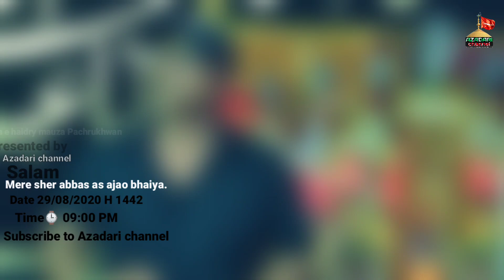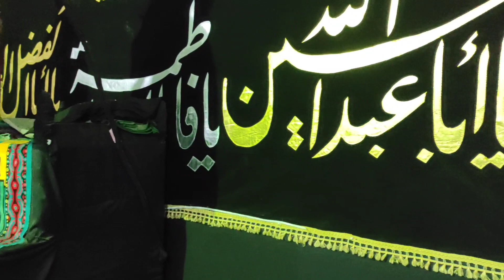Salam||Mere sher Abbas as ajao bhaiya.||Nauha khowan||Hasnain Mirza||Anjuman e haidry||years 2020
Salam :- Mere sher Abbas as ajao bhaiya.

Nauha khowan :- Hasnain Mirza

Years :- 2020 H 1442

Date :- 29/08/2020

Place📍:- haidiri imaam bargah

Anjuman :- Haidiri mauza Pachrukhwan

Presented by :- Azadari channel

Editing by :- Azadari channel

                        Special thanks to Azadari channel.